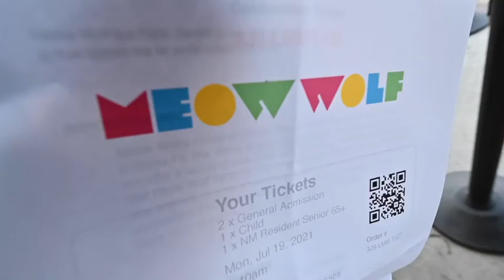2021 Meow Wolf Fishboy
Meow Wolf, the best darn amusement "park" in the whole world.  Worth the trip to Santa Fe to see it.